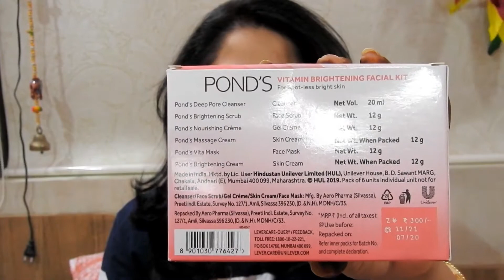Ponds Vitamin Skin Brightening Home Facial Kit Review and Demo| Live Results|Jaya Sharma